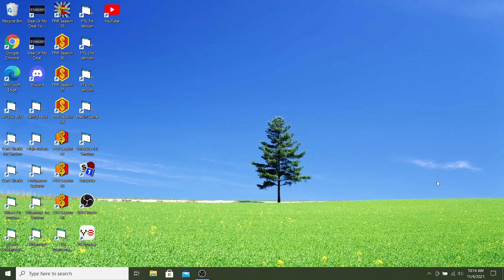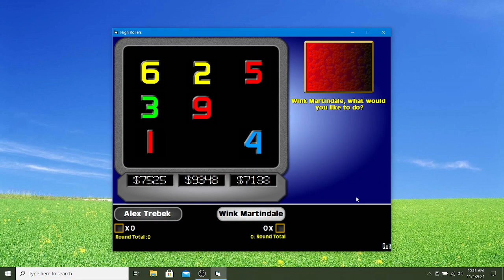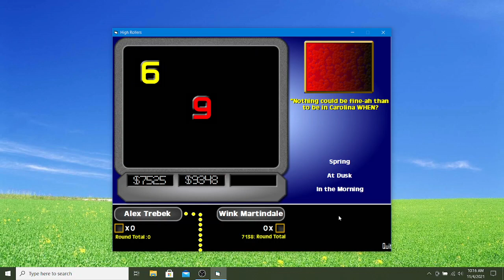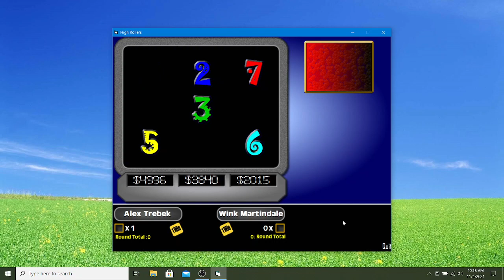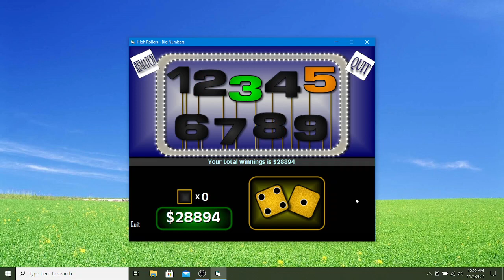BigJon's High Rollers With Alex Trebek And Wink Martindale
The High Rollers hosts get to roll the dice themselves for a chance to play the BIG Numbers bonus round for a chance to win the top prize of $10,000.